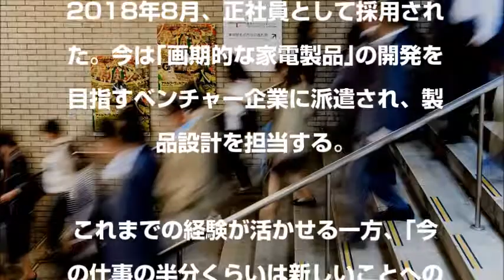迫る｢定年レス時代｣は若手とバブル世代にとってハッピー!